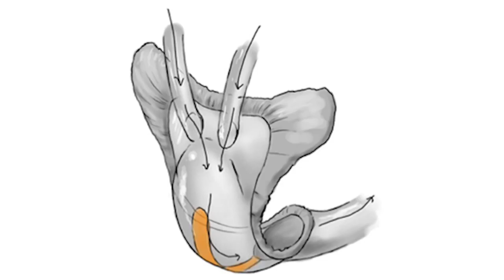IEN NOW: NASA’s Space Poop Challenge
As NASA looks to embrace longer missions that send astronauts deeper into the vestiges of space, there are a number of complex and highly technical issues to deal with, and some very basic ones – like using the bathroom.

Pressurized spacecraft offer a bathroom, but if tasked with longer space walks or a situation arises where stuff hits the fan and a spacesuit needs to be worn for days at a time, waste disposal becomes vital in preserving an astronaut’s health.

Well, NASA answered this call of nature in the form of their … Space Poop Challenge.

Hosted by crowdsourcing platform HeroX, more than 5,000 solutions were submitted from every country and continent on the planet.

The challenge sought solutions for a suits’ waste management system, needing to account for up to six days of continuous use. It also had to work quickly, in micro-gravity, without impeding movement, for both men and women, and for numbers 1 and 2.

The winner of the Space Poop Challenge was Thatcher Cardon, a family physician, Air Force officer and flight surgeon, whose MACES Perineal Access & Toileting System took its inspiration from Cardon’s surgical expertise.

Paraphrasing the inventor, he felt that if something as delicate as heart valves could be replaced through catheters in an artery, a similar approach could handle a little bit of poop. He also, to the relief of space travelers everywhere, didn’t want to keep anything inside the suit any longer than necessary.

Cardon designed a small airlock at the crotch of the suit where items like inflatable bedpans could be passed through, expanded and removed. Sort of a catch and release type of thing.

The design would even allow for changing one’s underwear while inside the spacesuit. Cardon was awarded $15k for his efforts.

The next step for NASA is a working prototype that will be tested for the International Space Station.